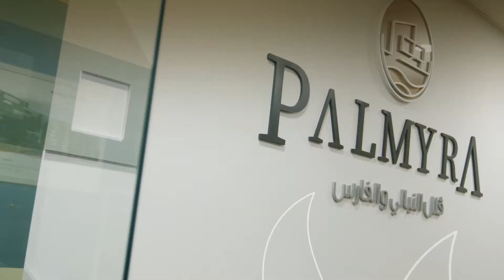فلل النبالي والفارس بمدينة أريحا